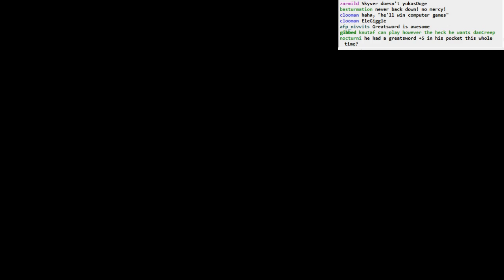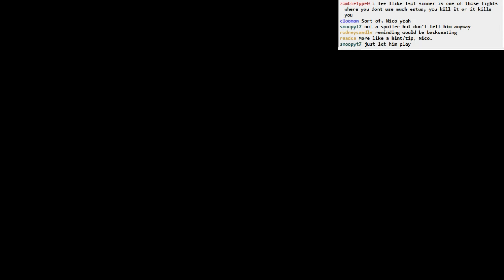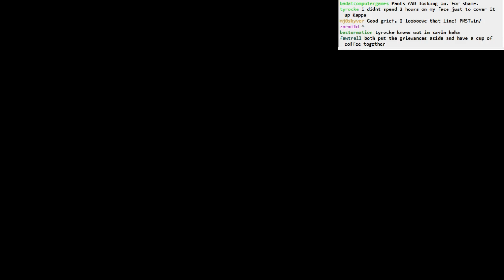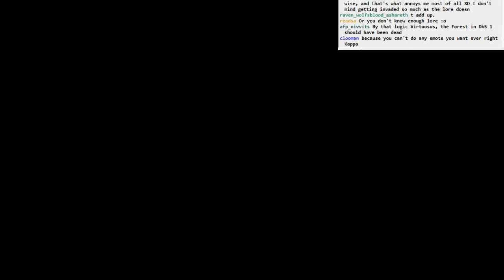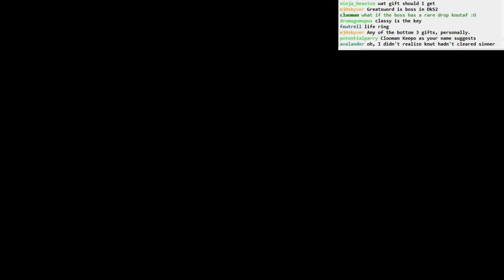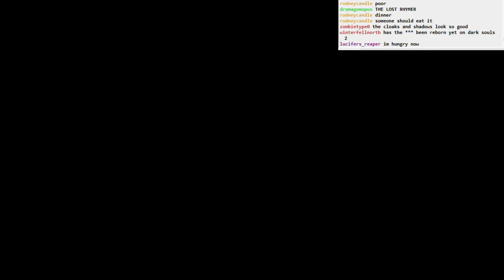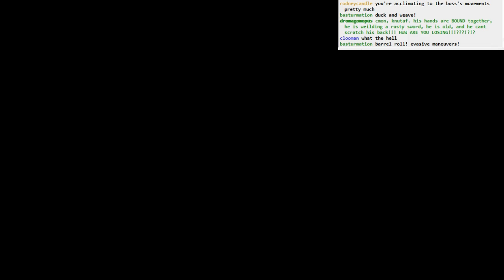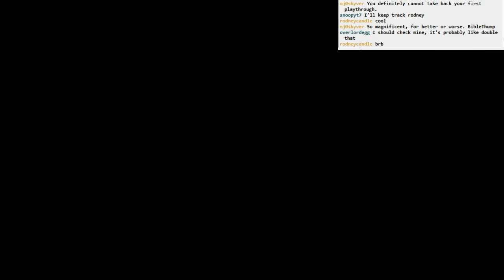Dark Souls II BLIND: part 26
Part 26:
- more dying a lot to Lost Sinner
- a brief interlude where we check out Belfry Luna and die some more there, too!
- includes a spot of PvP in Belfry Luna